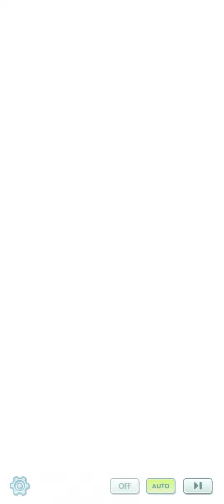[Pokemon Masters EX] Story Event: Rising New Year's Resolutions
--- Story/ Stages:
The Key to Success?
A Dragon That's Fond of Kids
Artist from Another World
Opponents That Fairies Are Good Against
Beat the Rain Clouds!

Challenge Lillie Part 1 to 4
Daily Extreme Battle 1